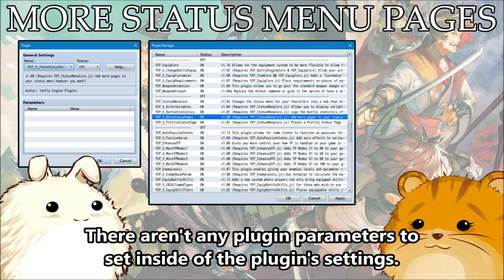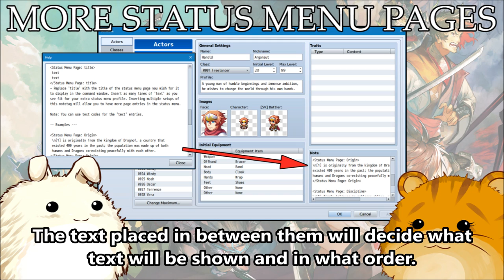YEP.140 - More Status Menu Pages - RPG Maker MV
Sometimes, you'll want to be able to place more information in each party member's status menu page. This extension menu allows you to create as many custom pages as you want and insert whatever text inside of them! Use this to create custom backstories, additional information regarding the actors, and more!

This is a collaboration plugin by Tigress and Yanfly to ensure compatibility with the Yanfly Engine Plugins library.